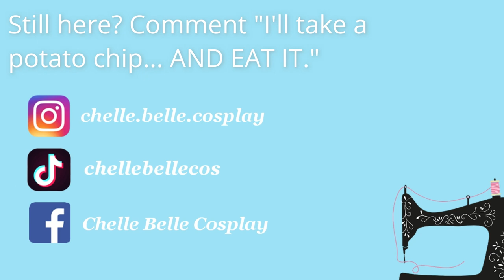Everything You Need Know About Conventions - Tips for Your First Cosplay or Anime Con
It's almost time for conventions again! Here's my tips and trick to have fun at the con and with your cosplay, and I also explain like... what even happens at cons. Because I feel like people need to know that.